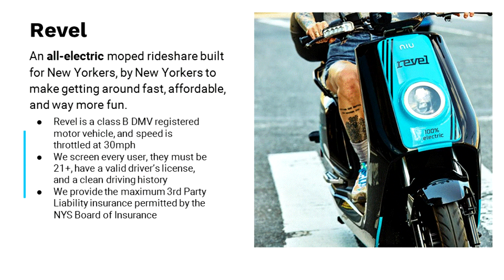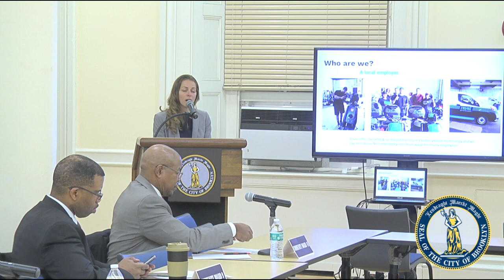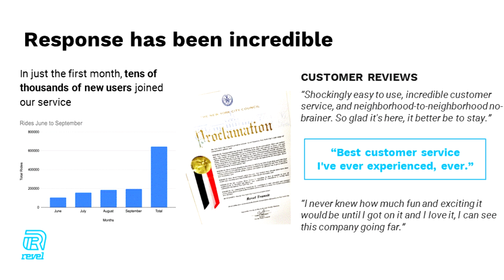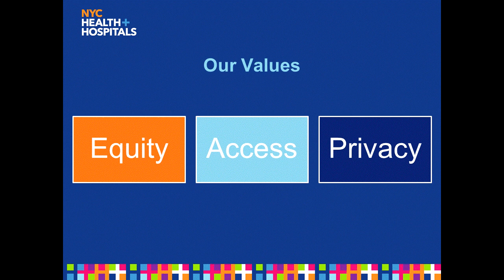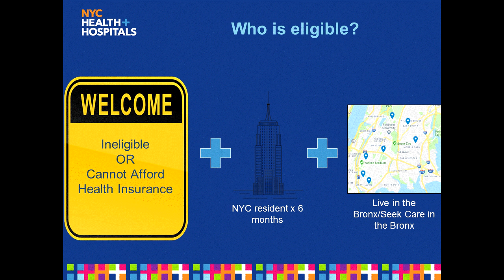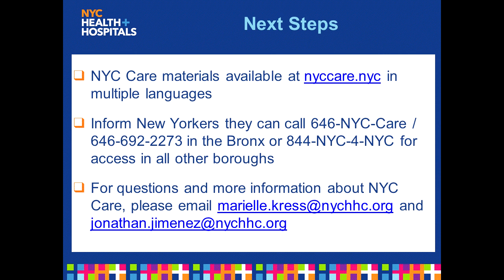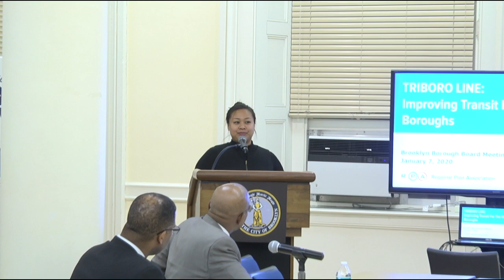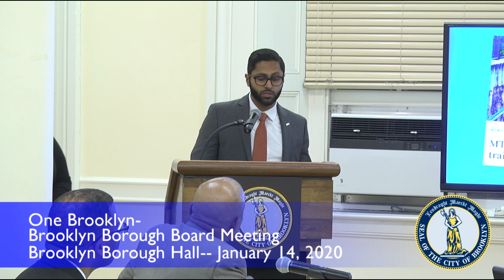One Brooklyn-- Brooklyn Borough Board Meeting, January 14, 2020